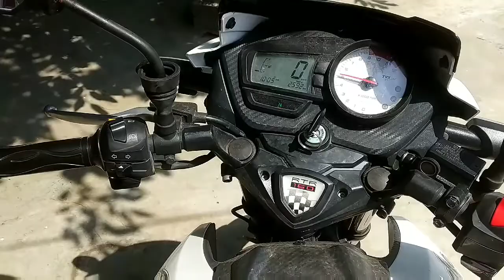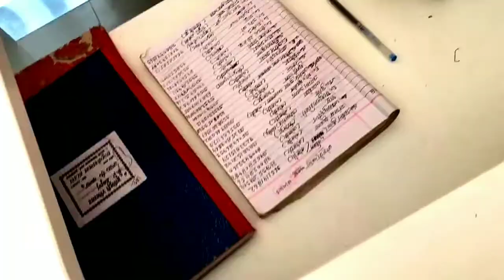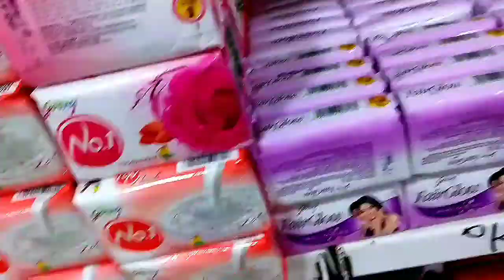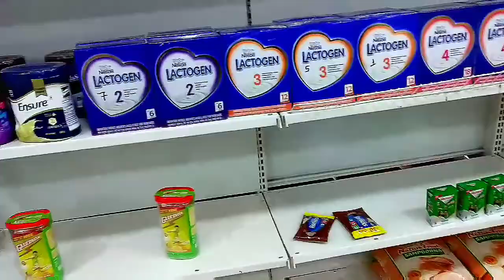I am Buy Pulser 220 from YouTube Money?